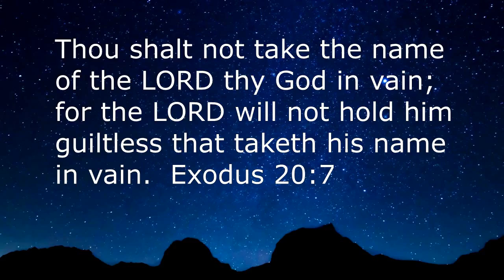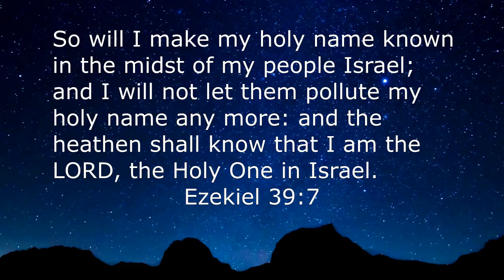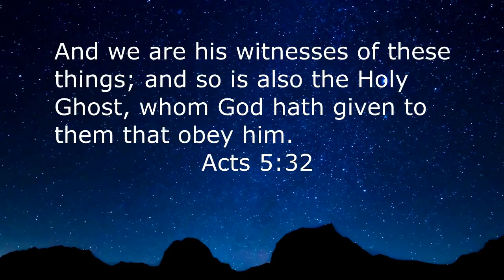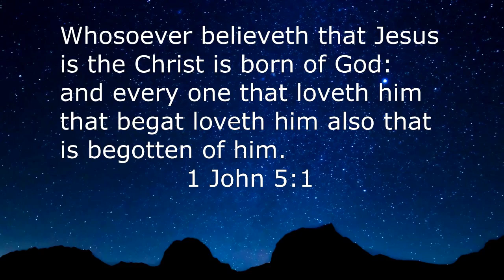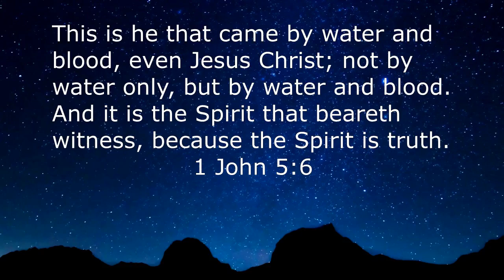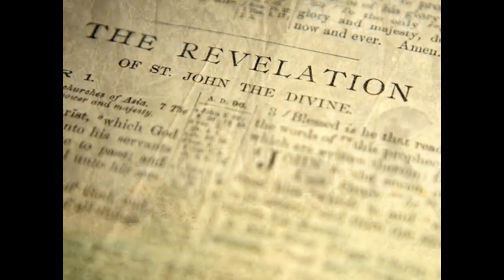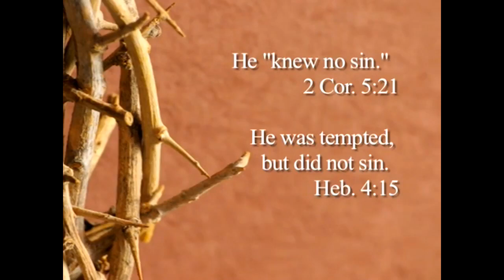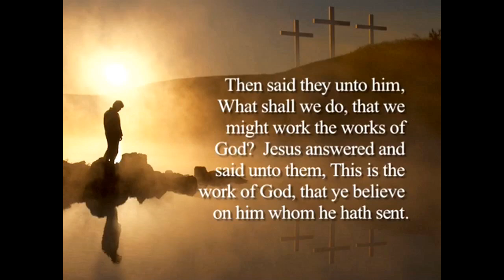SIGNS THAT MANY PEOPLE IGNORE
Many people today choose to ignore signs that relate to safety and other issues in life. The most common of these would be Road Safety Signs such as Speed and Parking restrictions. There are also signs that our body gives us regarding sickness and health, which are also often ignored. God has also given us signs about Life, Death and Worship.
The result of people ignoring God's Signs is the broken world in which we live today. However God is gracious and loving enough to give us a way through this Earthly dilemma through Jesus Christ.
John 3:16
John 14:6
John14:15